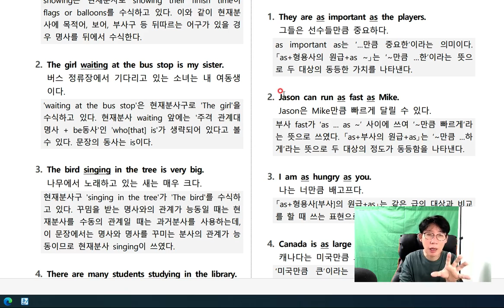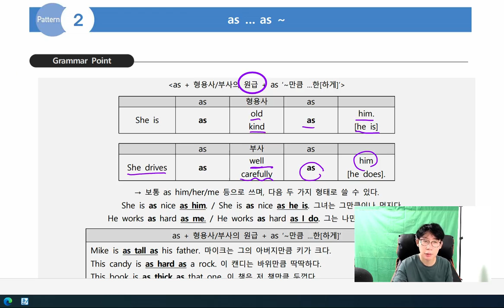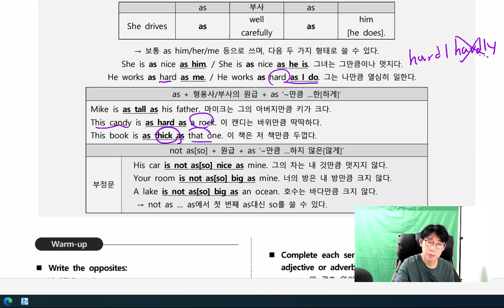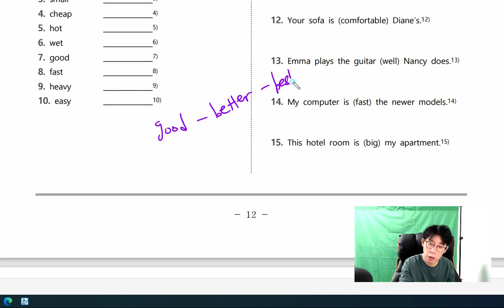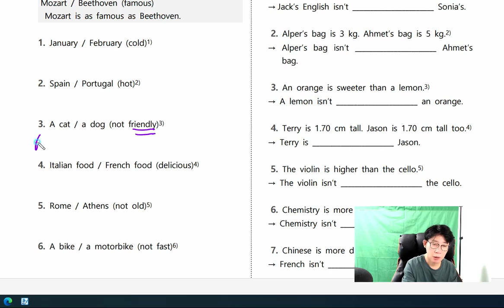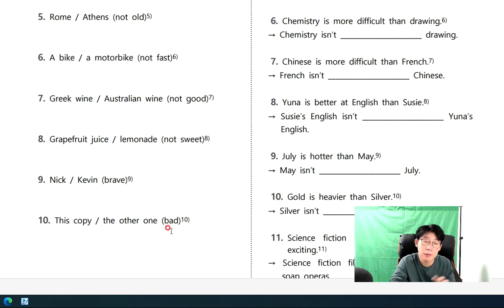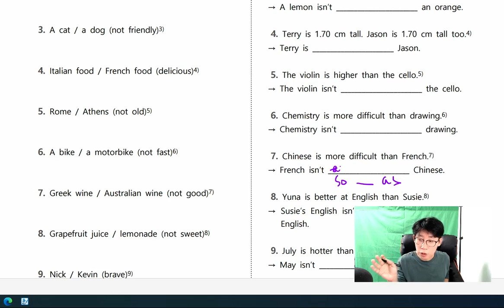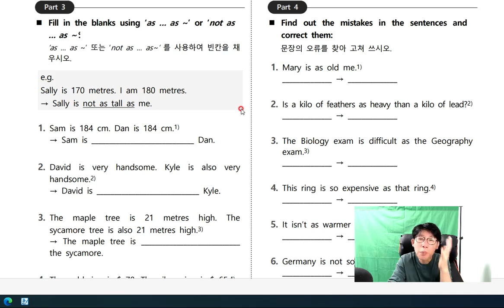중3 동아 윤정미 5과 문법 as~as